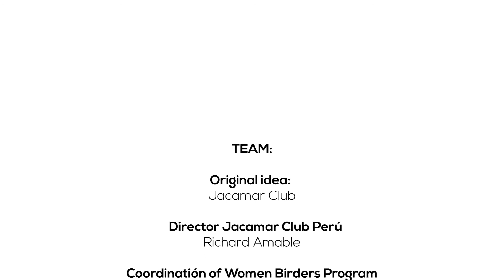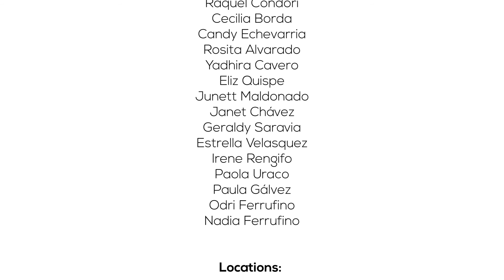Women Birders in Peru (Mujeres Pajareras) - Jacamar Club 2020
WOMEN BIRDERS PERU
Como Jacamar Club, estamos firmes y convencidos en fortalecer el rol de la mujer pajarera, por ello compartimos lo que fue, nuestros días de entrenamiento de Birding en la Reserva de Biosfera del Manu en Peru esto en el Marco del programa ambiental de mujeres pajareras.